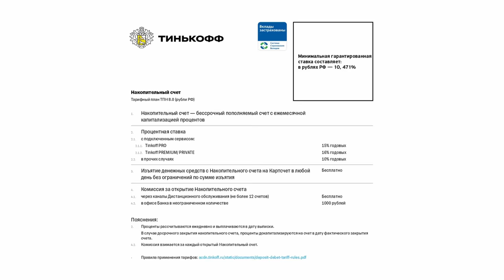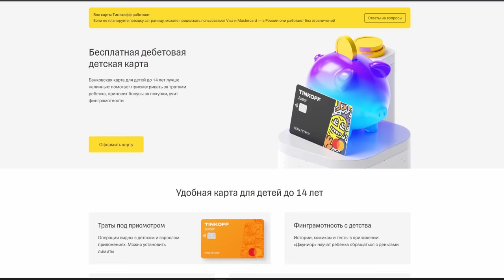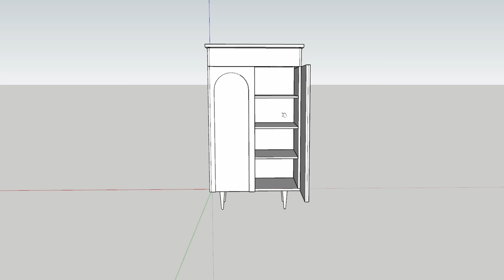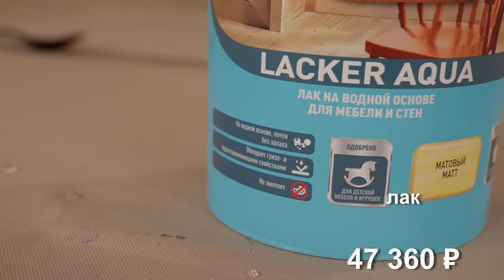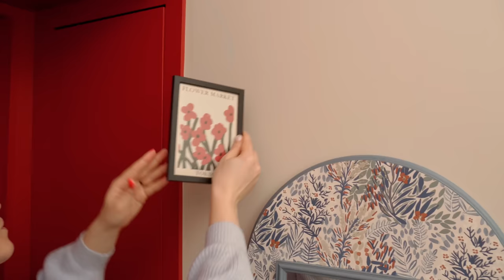ВСЕ В ШОКЕ ОТ НАШЕЙ ПРИХОЖЕЙ! Ремонт прихожей за 47 дней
В этом ролике вы увидите, как мы сделали ремонт прихожей своими руками. Также узнаете сколько же мы потратили денег на ремонт?

💲💲💲 В таблице можете посмотреть ДЕТАЛЬНЫЙ РАСЧЕТ И ВСЕ ССЫЛКИ НА ТОВАРЫ

Содержание:
00:00 Демонтаж
04:50 Подготовка стен к покраске
09:10 Покраска стен
10:43 Замена линолеума
15:52 Хранение
22:55 Переделка двери
30:08 Обувница своими руками
40:43 Переделка зеркала